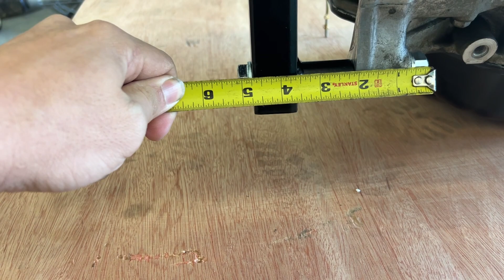K swapping my S2000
It is finally time to revive the S2000!

K24a out of a JDM Acura TSX